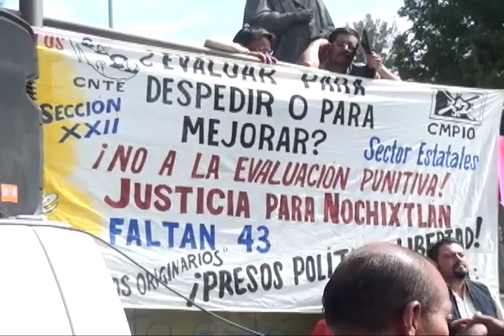Por el deterioro de la Gobernanza, la entidad podría pasar a ser un estado fallido:Jesús Romero